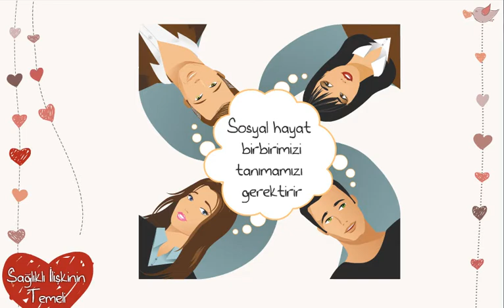Sağlıklı İlişkinin Temeli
Ben nasıl biriyim? Peki, ya o nasıl biri? Bu soruların yanıtlarını nelere göre veriyoruz? Sinirli, neşeli, yardımsever, arkadaş canlısı gibi sınıflandırmaları nelere göre yapıyoruz? Davranışlarımızın gerçek sebeplerini bilecek kadar kendimizi tanıyor muyuz?

Hayatımızı nasıl yaşadığımızı, karakterimiz olarak gördüğümüz ve üzerinde durmadığımız bazı davranış ve düşünce biçimleri belirleyebilir. Bu durumda diğer insanlarla sorunlu ilişkiler kurmamıza neden olabilir.

Hepimiz sağlıklı bir ilişkinin nasıl olacağını merak ederiz. Ve sağlıklı bir ilişki yürütmek için de her türlü yolu dener, türlü türlü yerlerde paralar harcarız. Oysa artık her şey daha kolay. Sizlere sağlıklı bir ilişki yürütmek için neler yapabileceğinizi tam da burada anlatacağız.